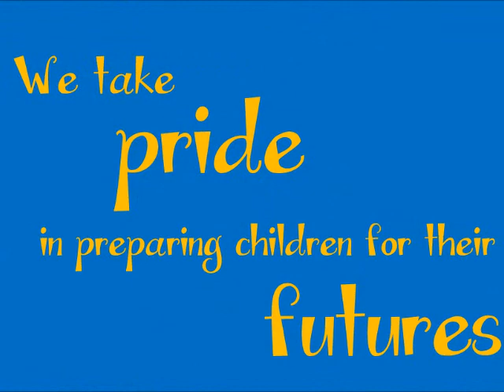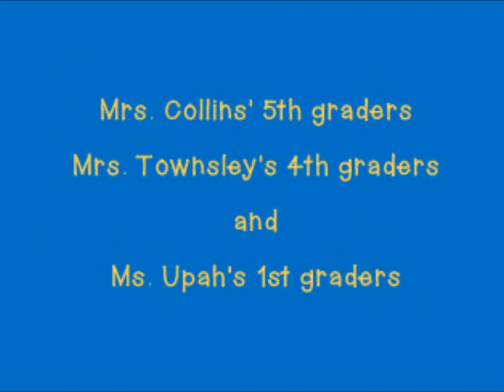Benton Community Schools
Students talk about Benton Community Schools and thier futures